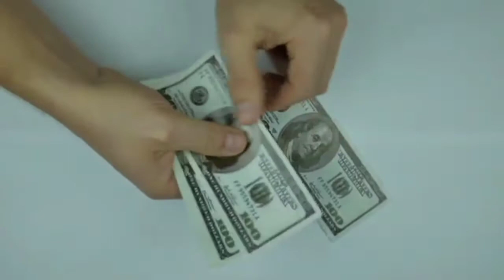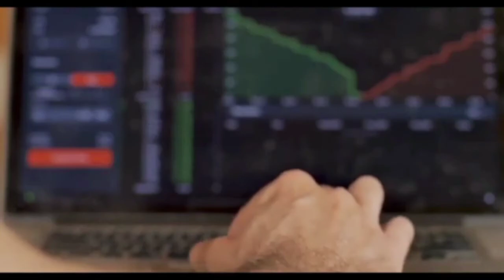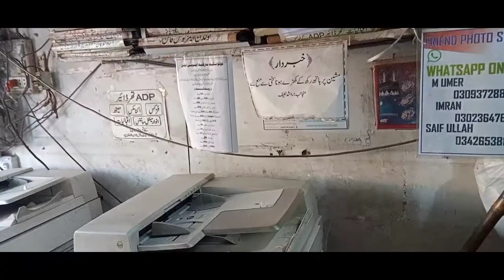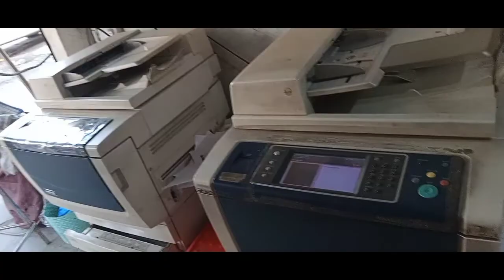Photocopy and printing Business Idea Business TV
Business TV
Business Idea
Photocopy and printing Business Idea

Contact Whatsapp Or Call 9am-5pm: 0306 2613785
Winter wool Clothing business. You can start this business under low investment and can earn hi profit a day or even more according to you your ad potential.
This is a simple clothing business with unique and great clothing rates. Start this business and enjoy the profits.
Agr Ap apna business shuru krna chahty hain to ap is product sy kam start kr skty hain.
Hi Viewers, I have visited at "Vip Cloth & Garments Shop" It is Men's Kurta es product ko hasal karny ky lea es Number rabta karny
Shalwar Gents Party Wear, Waistcoat, Coat and Sherwani Shop you Can Buy Mens Kurta Shalwar Cheap Wholesale Market | Wholesale Market In Pakistan | Sasta Wholesale Business,
Online Business Idea With Low Investment In Pakistan /Kashmir / India / malaysia /JEPANG / italia / London

Mehngy Suit Kam Daam | Kids Clothing Business With Low Investment
Boski kurta New Suit Boski Suit For Winter Season Suit step gents kurta Boski Usman ali support
Business TV
BUSINESS TV
nouman
nomi